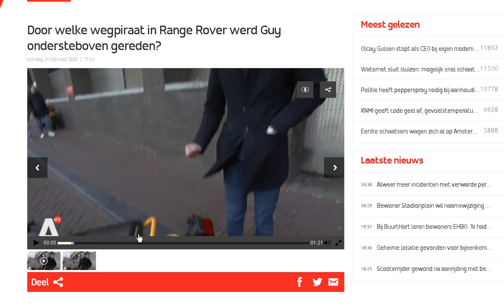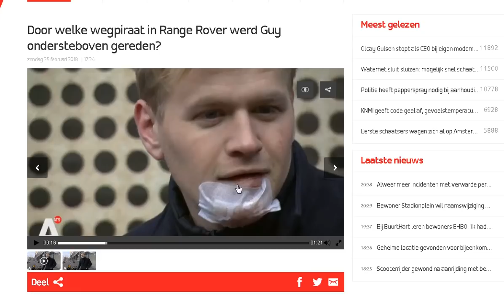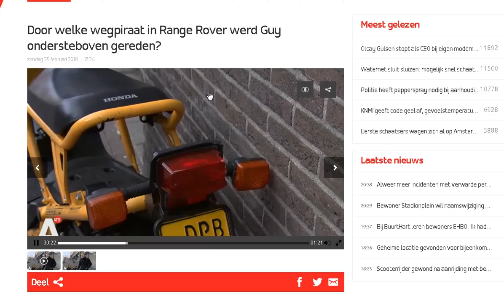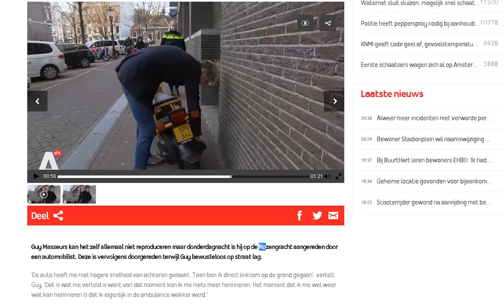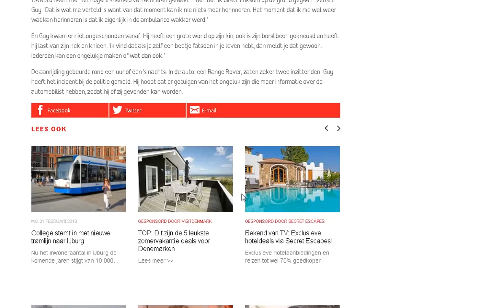Some random fake News Story (fake news in holland)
your tv is a trojan horse filled with bullshit